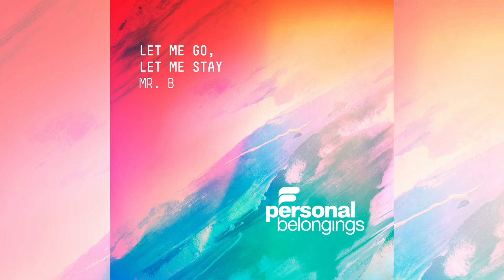MR. B - Let Me Go, Let Me Stay 💫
Traxsource: 07-03-22
Beatport: 01-03-22
Release date: 07-03-22
Label: Personal Belongings
PB058